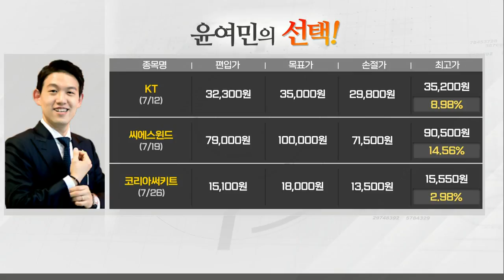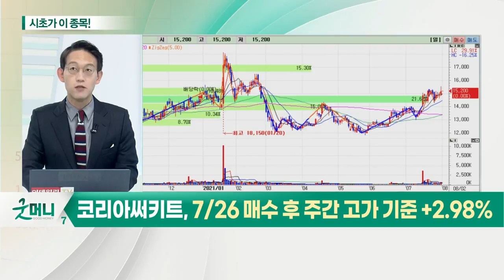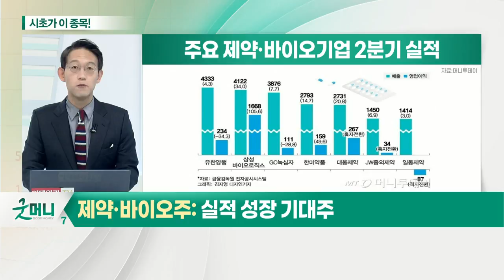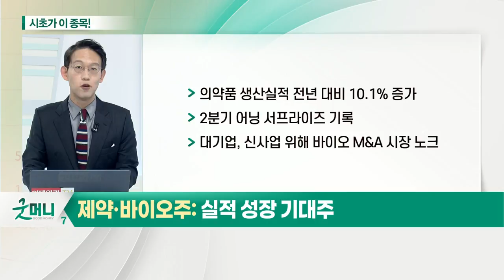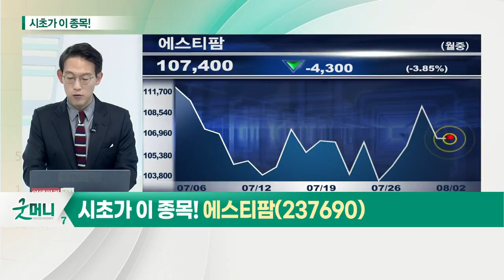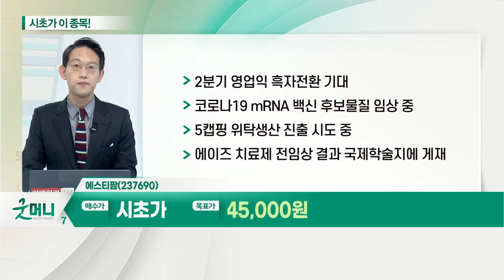에스티팜(237690)... 제약·바이오주_시초가에 이 종목 (20210802)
제약·바이오주
- 의약품 생산 실적 전년 대비 10.1% 증가
- 2분기 어닝 서프라이즈 기록
- 대기업, 신사업 위해 바이오 M&A 시장 노크

- 2분기 영업익 흑자전환 기대
- 코로나19 mRNA 백신 후보물질 임상 중
- 5캡핑 위탁생산 진출 시도 중
- 에이즈 치료제 전임상 결과 국제학술지에 게재